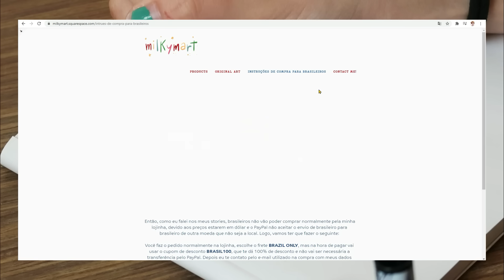"Drawing Anime is Bad" ☆ Sketch and Chat ☆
Heyo! Waes here again! I hope yall like this video, it's pretty short compared to my other ones, but I think I was able to say everything I had to say on the topic! And hopefully, this relieves a bit of the pressure you guys feel when drawing anime, because I know I used to feel very ashamed of it... Honestly, in these times, anything that can get you to grab a pencil and draw is good enough right? And I also hope this was helpful to people who never understood why anime art was "bad". Everyone saying it's bad but never explaining why is really stressful :/ The generation of adults who were never stimulated to try and communicate their thoughts in order to explain why they feel a certain way about certain topics... They're everywhere! Try to understand where they're coming from when they say harsh stuff to you :,)

☆ What was used:
- Sketchbook (Daiso)
- Sakura Micron pen, black, size 01
- Polychromos colored pencils
- NanoDia erasable colored lead in pink, size 0.7

Camera: Canon G7X Mark II